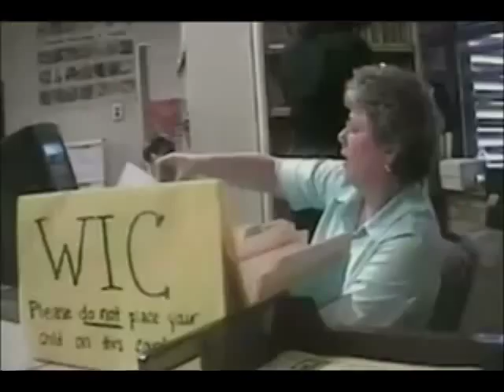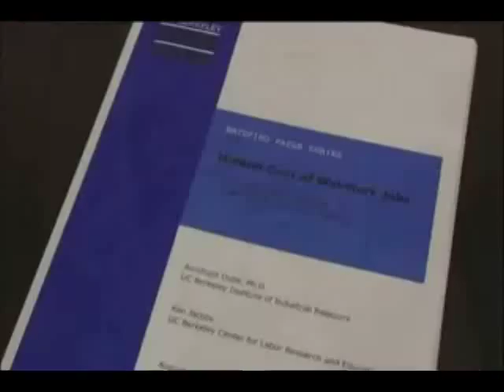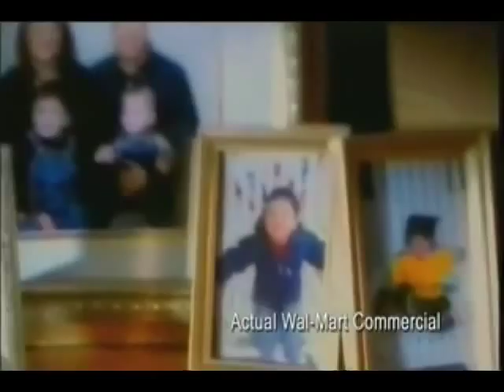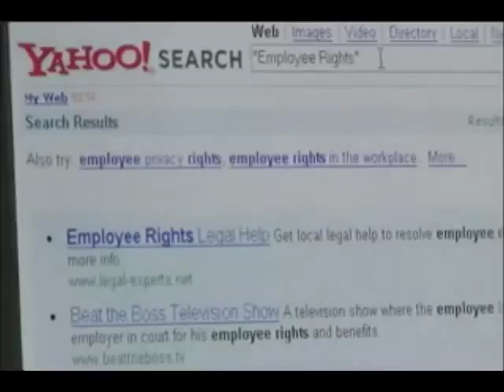3 of 10 Walmart Deception & Corruption Documentary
Walmart Deception & Corruption Documentary 3 of 10